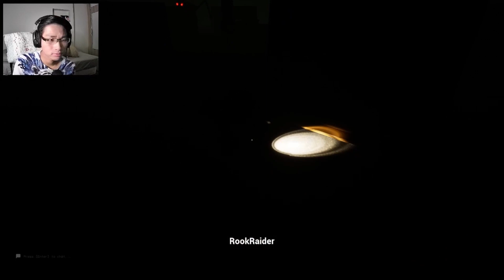WE BEAT EVERY LEVELS AND DEATH | Escape The Backrooms Playthrough - Part 1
The backroom is more terriflying than ever!

Welcome to DizClutchGames, your ultimate destination for thrilling gaming content! Join us as we embark on epic adventures, conquer challenging levels, and explore the latest releases across various gaming platforms. From heart-pounding action to mind-bending puzzles, we've got it all covered. Let's dive into the world of gaming together and unleash our inner champions. Game on!